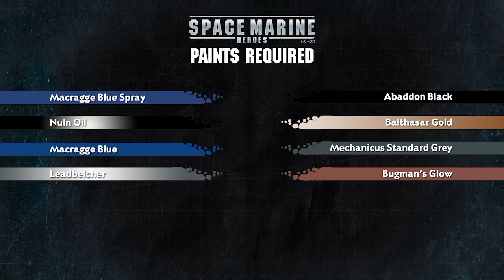How to Paint: Space Marine Heroes